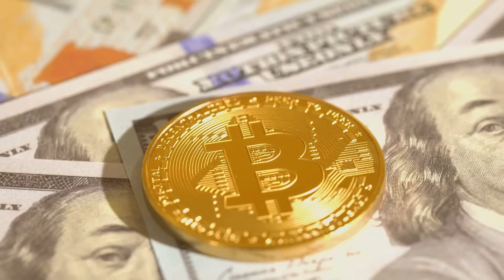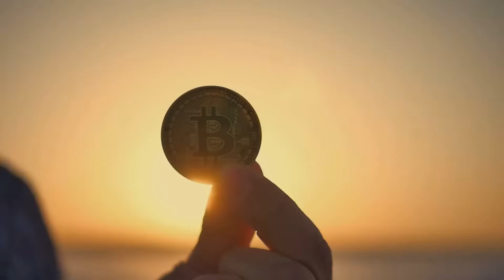You can’t print more Bitcoin — and that changes everything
What if everything you knew about money was wrong? Unlike dollars or euros, Bitcoin can’t be printed at will — and that changes everything. In this video, we explore why Bitcoin’s fixed supply, coded scarcity, and rule-based design make it radically different from traditional currencies. No inflation, no central control, no surprises. Just a transparent, global monetary system built for the future.